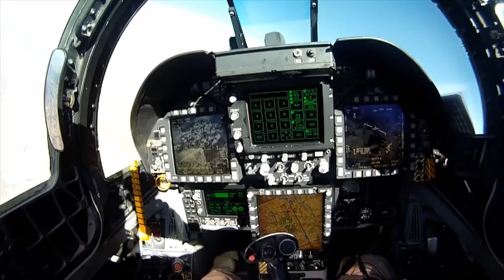Flight To Kilkee (Motion Focus Music)